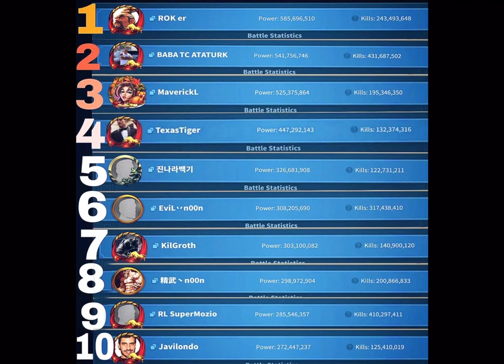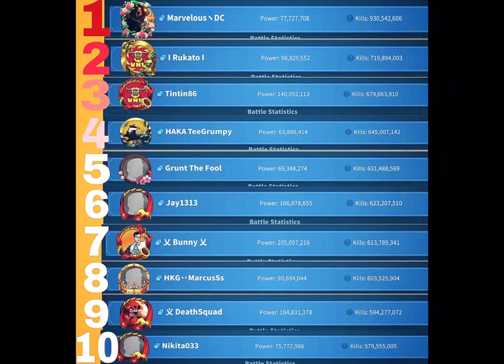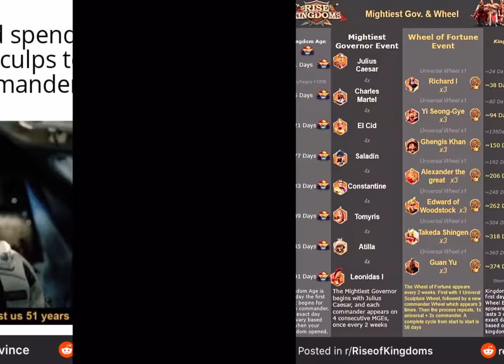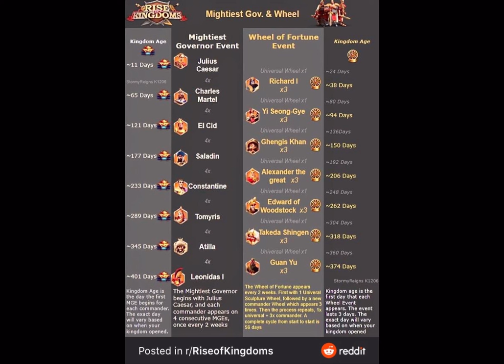1 MILLIARD DE KILL ! RISE OF KINGDOMS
Le classement des joueurs les plus puissants et les plus meurtriers... ça calme...